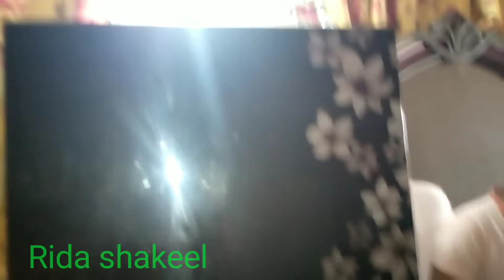Morning daily routine